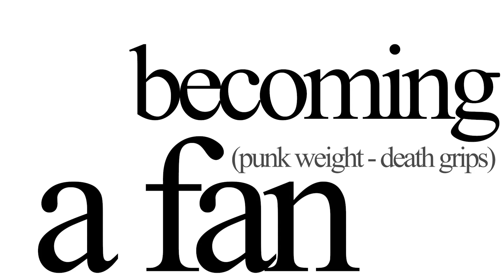The Money Store: The Album That Changed My Life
a video essay about the album that changed my life forever: the money store. this video delves into my personal discovery of death grips and how i came to become an avid fan.

timestamps:
00:00 intro
01:30 the first listen
02:14 the first love
04:28 exploring
06:44 becoming a fan
07:57 present day